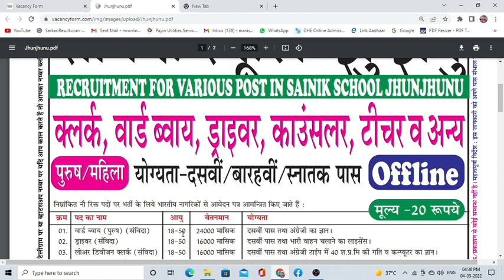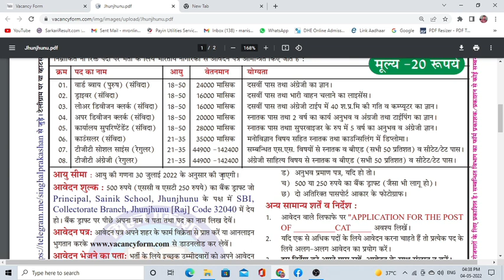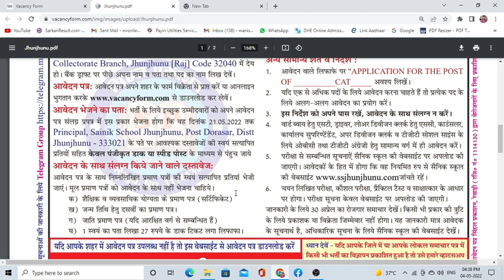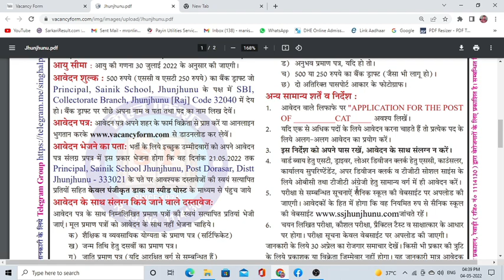Sainik School Jhunjhunu Recruitment 2022 | Offline Form | Sanik School Jhunjhunu Vacancy 2022